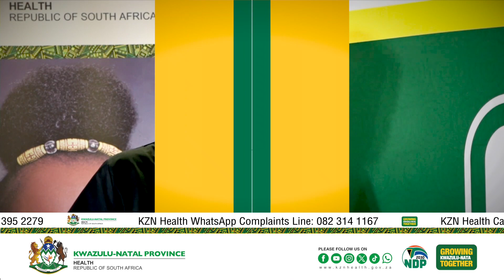Dr Mdlalose Yini Edala Ukukhala Kwamehlo Uma Uselangeni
Dr Mdlalose uchaza kabanzi ngokuthi yini edala ukukhala kwamehlo uma uselangeni ohlelweni lukaNgqongqoshe Nomagugugu Simelane Wezempilo KwaZulu-Natal oluthandwayo futhi olunandisa ngesikhathi sesidlo sasemini, lubukhoma njalo ngoLwesihlanu emisakazweni eshayelwa nguMnuz Ntokozo Maphisa